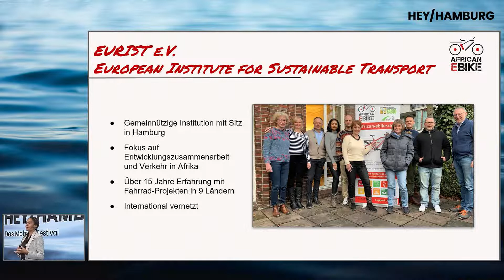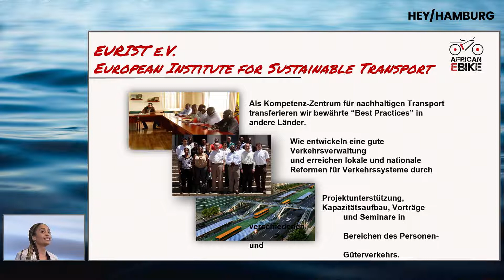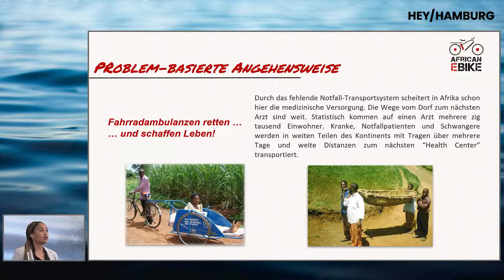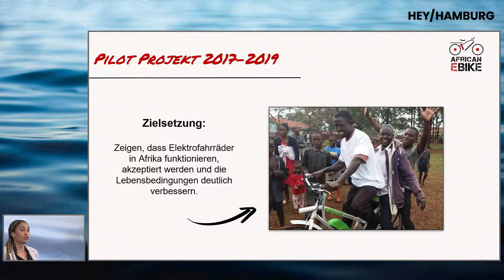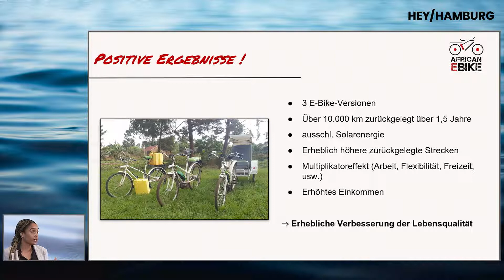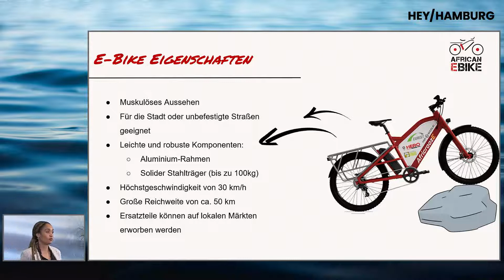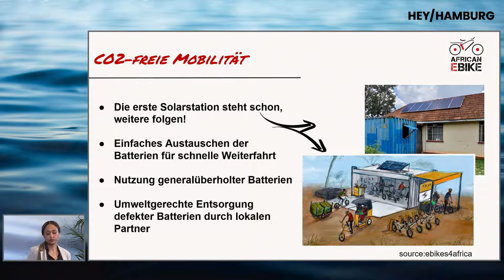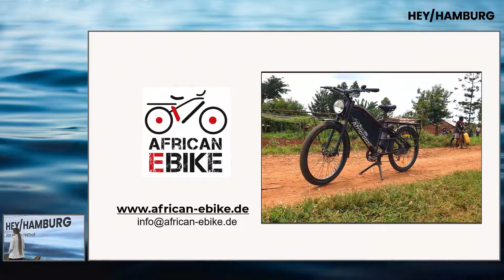HEY/WORLD — Eine Reise durch die Mobilitätslabore der Welt | Rumbi Ebbefeld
IMPULS: HEY/WORLD — Eine Reise durch die Mobilitätslabore der Welt | Rumbi Ebbefeld

Rumbi Ebbefeld, Projektmanagement, AfricroozE
Dr. Xue Wang, CEO, Botree
Andrea Condotta, Public Affairs & Innovation Manager
GRUBER Logistics
Main Stage

HEY/HAMBURG
Das Mobility Festival

HEY/HAMBURG ist eine Plattform für Ideen, Innovation und Inspiration und zeigt die Mobilität der Zukunft.

HEY/HAMBURG bringt die führenden Köpfe aus Wirtschaft und Politik zusammen.
Unternehmen, Start-Ups, Politik und Wissenschaft diskutieren Trends, entwickeln Visionen & starten Kooperationen.
Key Notes, Panel Discussions, Think Tanks und Master Classes bieten den Rahmen für fachlichen Austausch, persönliches Kennenlernen und gezieltes Netzwerken und Matchmaking.
Test Drives und Demos machen die Mobilität von morgen anfass-, erleb- und erfahrbar.

Powered by Handelskammer Hamburg und SHIFT Mobility.